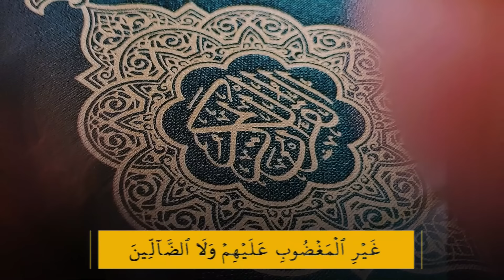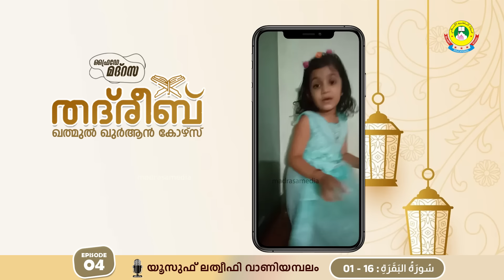THADREEB KHATHMUL QUR'AN COURSE 2nd BATCH | SURAT BAQARA 01-16 (14/03/2024)